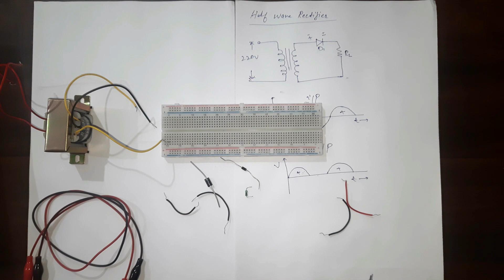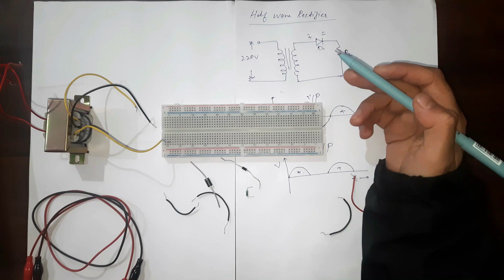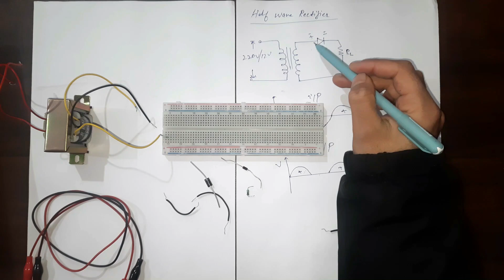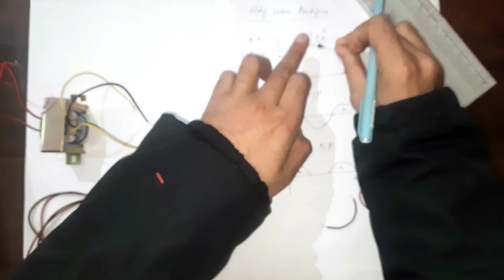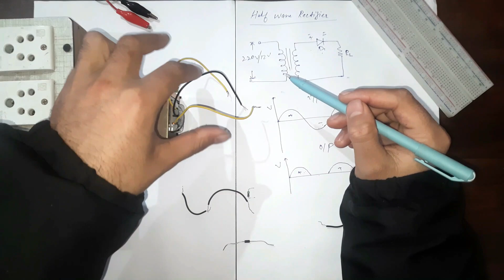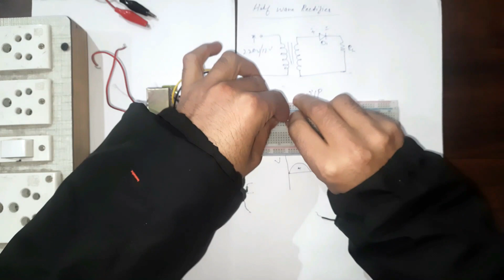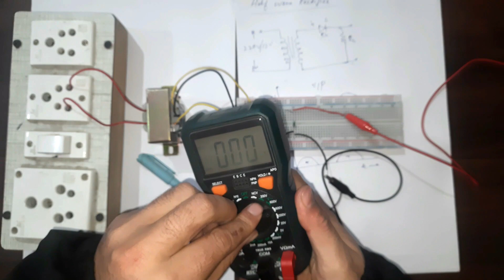How to Convert 220V AC into 12V DC/How to make single phase half wave rectifier/make DC supply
in this video i have try to explain what is rectifier and how to make it to charge your batteries
in this video i have used multimeter to measure the output dc voltage you can also use dc voltmeter to measure the voltage
i hope you will find this video intresting and learn something from it